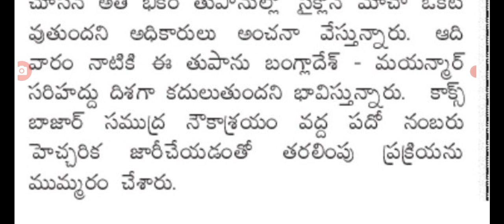రాత్రికి తీరం దాటిన మొఛా తుఫాన్ heavy rains are coming into AP weather report released.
hello everyone today update is AP government weather forecast today heavy rains .@anandsocialedu